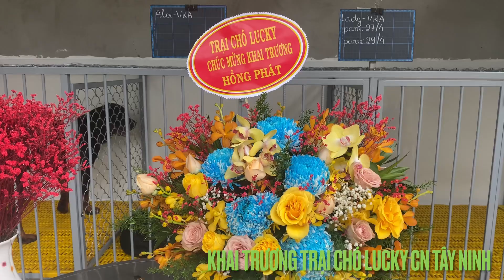Chi nhánh Tây Ninh | Trại nhân giống Rottweiler Thuần chủng VKA